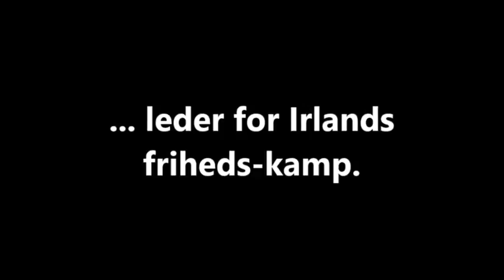Constantine Markiewitz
Constantine Markiewitz, leader of Irelands freedom-fight